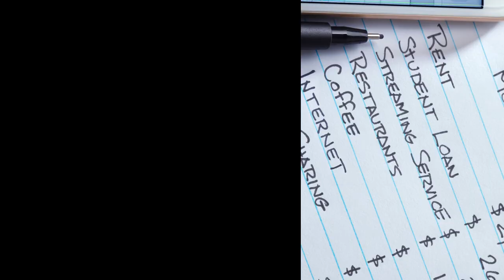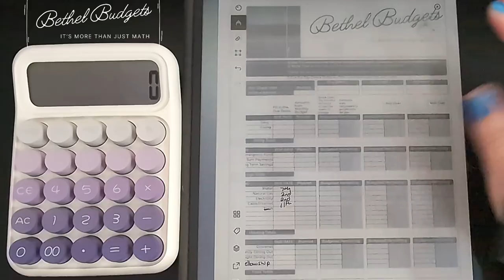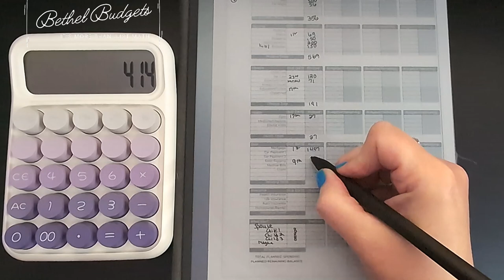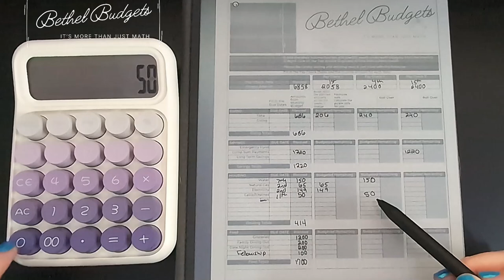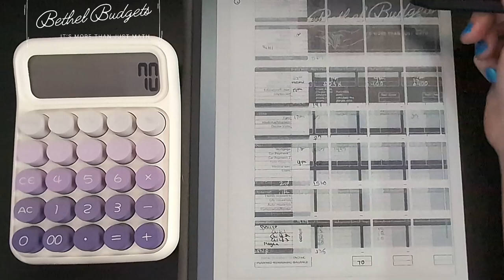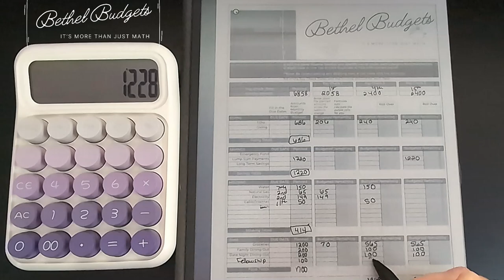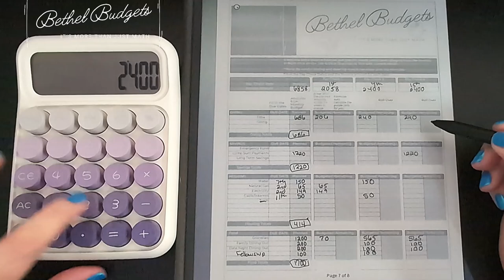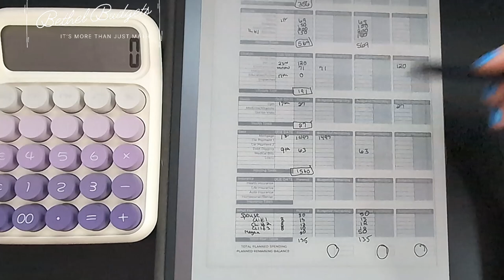Paycheck Spending Plan | June 2024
Its time to create your Paycheck Spending Plan for June. Once you have a zero based picture of your monthly finances it is time to break that down into a weekly or paycheck based spending plan. Doing this gives you a better picture of whether you have enough money in each paycheck to cover the bills that are due to come out of that paycheck. Don’t skip this important step!

HELP SOMEONE NEW:
If you like this thing I do, this ministry and want to support someone just getting started by buying them a cup of coffee for a Budget One-on-One with me use this link to support them in beginning their budget journey

My Budgeting tools will be coming soon. Hang in there. I'll let you know!

00:00 Introduction
03:05 Setting Up the WSP
07:46 Start with Due Dates
15:25 Splitting Categories